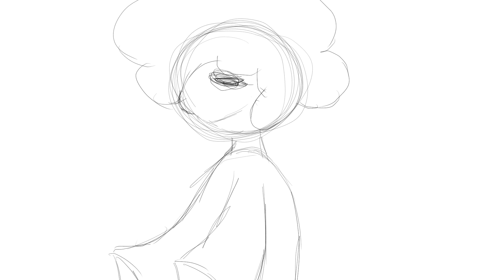Something For Your M I N D part 18 sketch (description for mainly Toxicc Star)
sorry I had to. this was my favorate next to adventure time and all the others that ended recently. hope you don't mind qwq
there are still parts available as of right now. heres the map and have fun! uwu